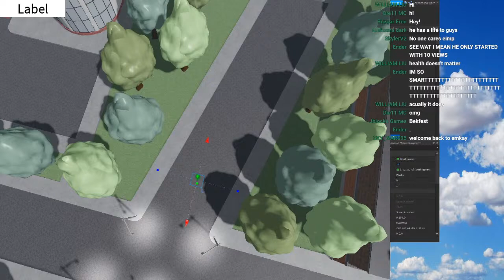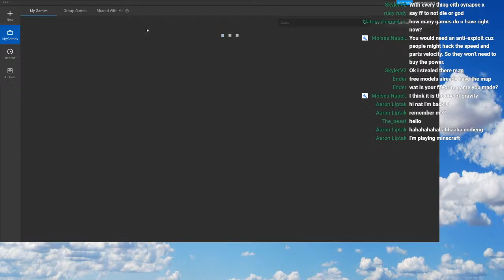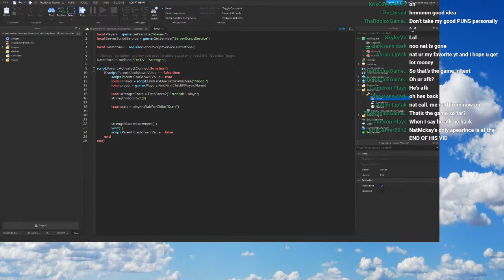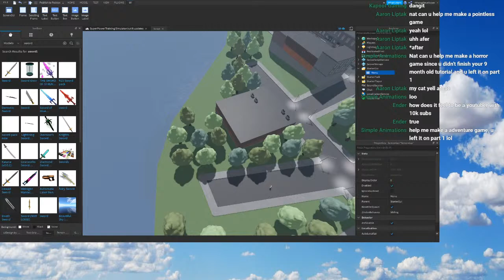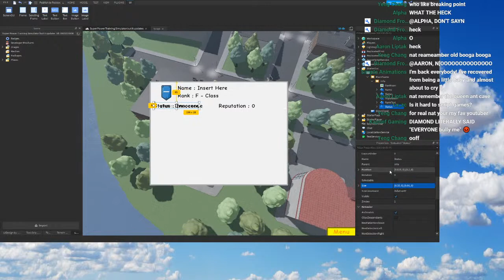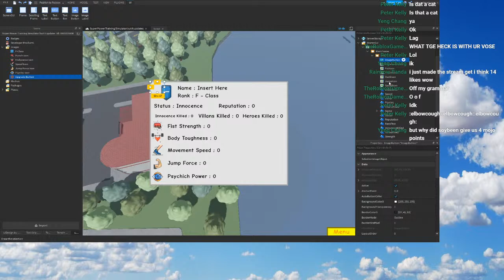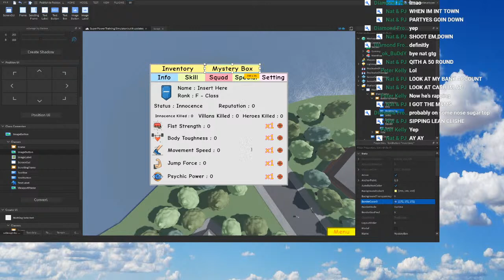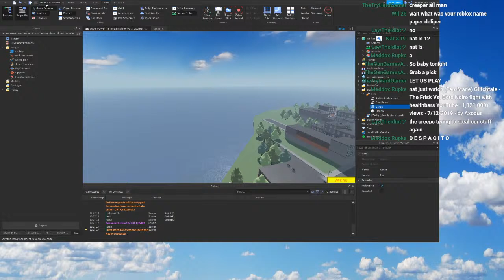Recreating Super Power Training Simulator! | Part 2